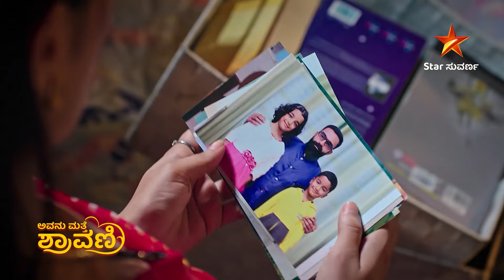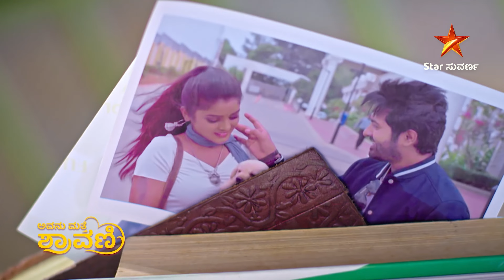ಆತಂಕಕ್ಕೆ ಒಳಗಾದ ಅಭಿಮನ್ಯು | Avanu Matte Shravani | Ep8 | Highligts 2 | Star Suvarna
ಆತಂಕಕ್ಕೆ ಒಳಗಾದ ಅಭಿಮನ್ಯು | Avanu Matte Shravani | Ep8 | Highligts3 | Star Suvarna